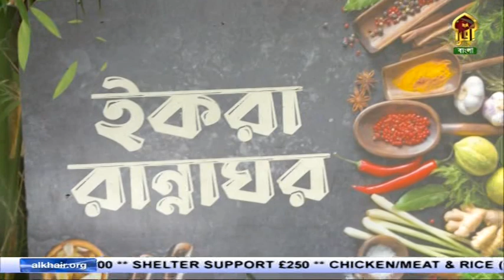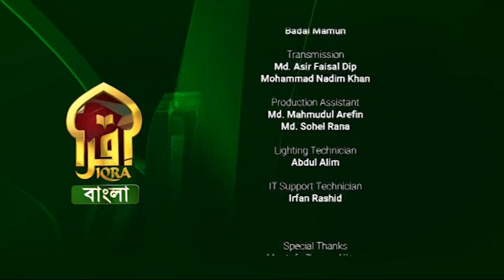সয়াবিনের কাবাব || সয়াবিন গুটা বিরিয়ানি || IQRA RANNAGHOR || SEASON-02 II Episode -5 || ইকরা রান্নাঘর